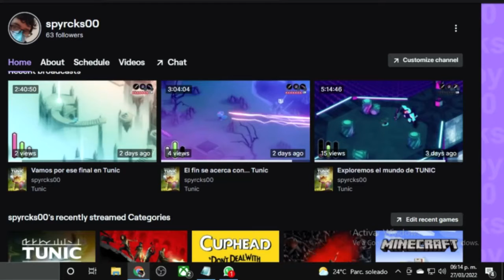Juegos que se van de game pass 15/04/22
¡He regresado! ¡Nuevo!